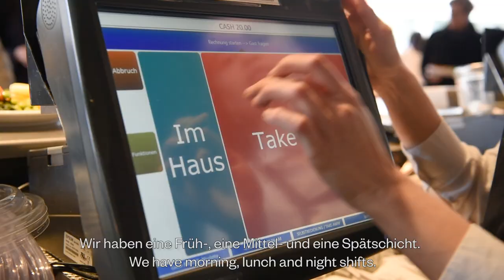Working at Hiltl: Our Barista Nicoletta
You always wanted to work as a barista at Hiltl? 👌 In this video Nici, our Barista, will tell you how we roll with the veggies. 🍅🌶 ✨